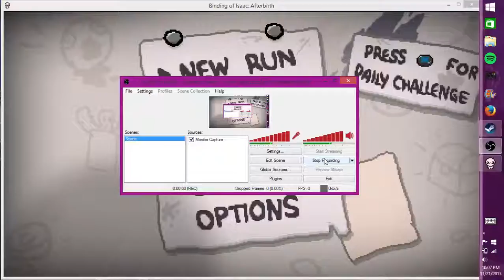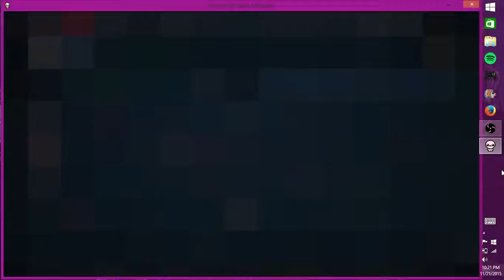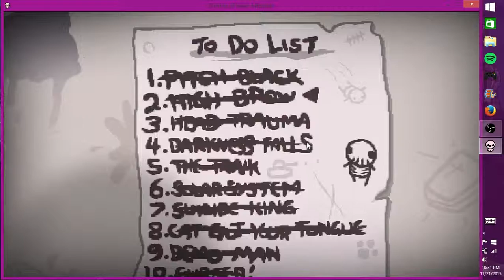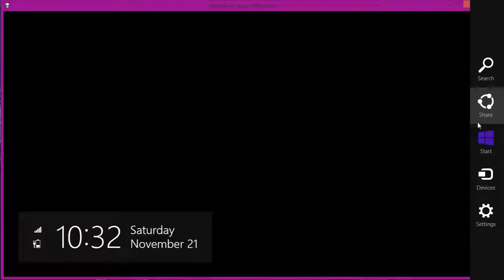The Binding of Isaac: Afterbirth Ep. 2: WHAT IS WITH THE DYING